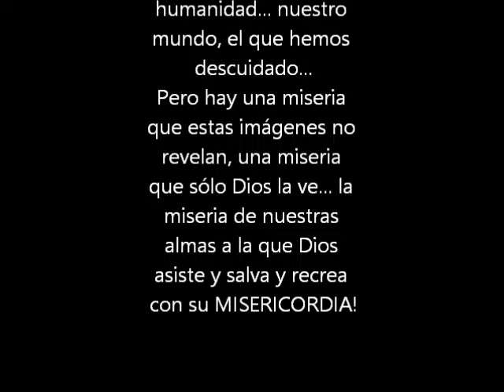BienvenidaTuMisericordia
En tiempos tan difíciles para nuestra humanidad. hoy más que nunca BIENVENIDA TU MISERICORDIA!!!